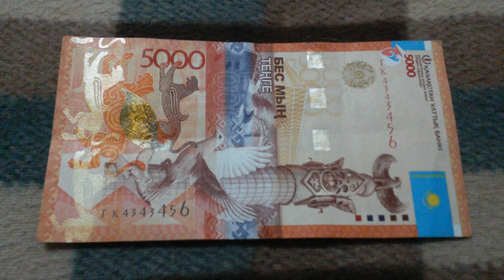БАНКНОТА 5000 ТЕНГЕ № серии ГК4343456 на байковой поверхности 27-ого Марта - ДЕНЕЖНЫЙ ПОТОК